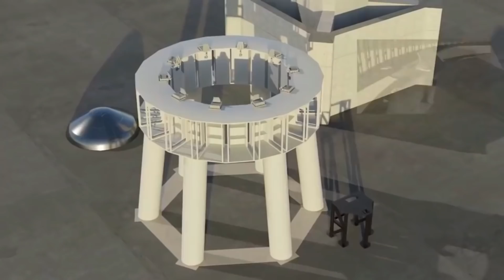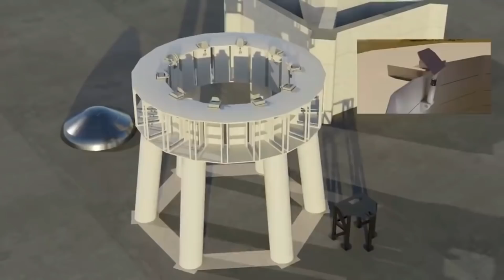Elon Musk's NEW Starship Launch Plan Changes Everything!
The draft environmental review of SpaceX's Starship operations in South Texas by the US Federal Aviation Administration (FAA) indicates that the programme can likely proceed with its first orbital launch, though protecting wildlife and habitat could be a stumbling block — and the approval process is still ongoing.

The FAA issued a draft evaluation for public feedback on September 17, and comments will be accepted through October 18. On October 6 and 7, there will be two virtual public meetings.

The environmental study has been mentioned by SpaceX as one of the main milestones that must be met before orbital Starship flights can begin, with CEO and founder Elon Musk claiming in August that the company may be ready in a matter of weeks once the process is completed.

The whole clearance process is more extensive than the recently disclosed study, which concentrates on the environmental consequences of Starship launches and how they may be managed, particularly in the environmentally sensitive area around the launch site near Boca Chica, Texas.

While most analyses of noise, launch debris, road closures, and other operations found "no substantial consequences," "biological resources" proved to be a stumbling block: "The FAA has found that the proposed activity would have a negative impact on species listed under the federal Endangered Species Act (ESA) and important habitat designated under the ESA," according to a summary of the environmental assessment results of the Starship launches.

The FAA has filed a biological evaluation for Boca Chica's terrestrial species to the US Fish and Wildlife Service and has asked for a formal consultation, according to the agency, which also warned that the environmental study would not be completed until this procedure was completed. The FAA is also planning a meeting with the National Marine Fisheries Service, but says there will be no "adverse consequences" on marine animals or habitat.

The FAA also warned that, depending on the results of the public comment process, SpaceX may be required to react to additional proposals; for example, the FAA may decide to perform a more extensive environmental impact statement. It also gave no timetable for completing the work, but considering that the public has until mid-October to participate and that the environmental work would also include two additional federal agencies with their own procedures to follow, it may take at least a few months.

SpaceX had planned to launch Starship on an uncrewed round-the-world test trip in July, but the company is awaiting FAA certification. Musk has previously expressed dissatisfaction with FAA restrictions, claiming that the laws must be simplified if mankind is to launch rockets frequently enough to establish a settlement on Mars or achieve other ambitious space ambitions. Musk has said nothing about the process on Twitter this time around, except to invite the public to participate: "Humanity's future on the moon, Mars, and beyond depends on it," he wrote on Friday.

During development, the FAA expects up to 20 Starship suborbital test flights per year and up to five Starship and Super Heavy orbital launches per year, according to the FAA - There are two elements to the Starship deep-space transportation system: a massive first-stage rocket named Super Heavy and an upper-stage spaceship called Starship.

Every year, Musk intends to fly even more Starships to Mars colonies. The FAA stated in the 150-page draft evaluation that if SpaceX increased its speed, a fresh environmental study would be required. "The FAA would assess the environmental consequences of planned future operations in part utilising information produced during the present process," the agency said in a statement released on Friday.